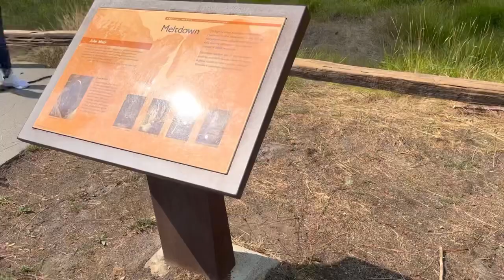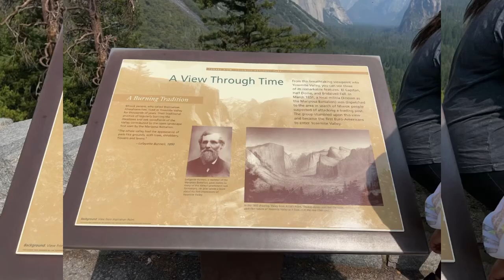YOSEMITE NATIONAL PARK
Exploring Yosemite National Park for the first time.